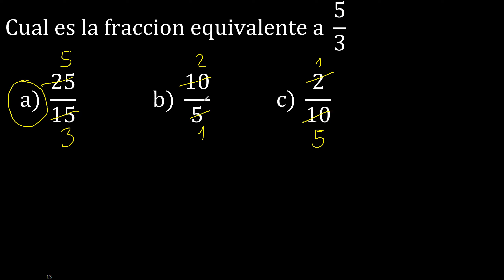Cual es la fraccion equivalente a 5/3